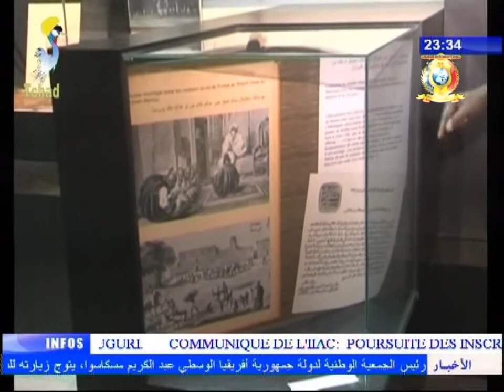INFOS TELE TCHAD DU 17 NOVEMBRE 2017 - Coopération interparlementaire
Titre
1) les parlementaires admirent les merveilles du musée national.